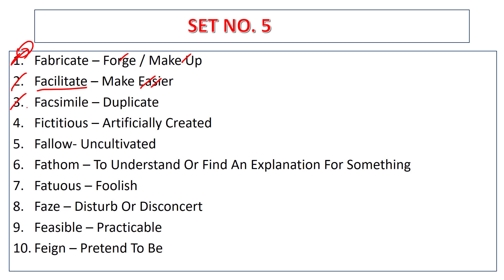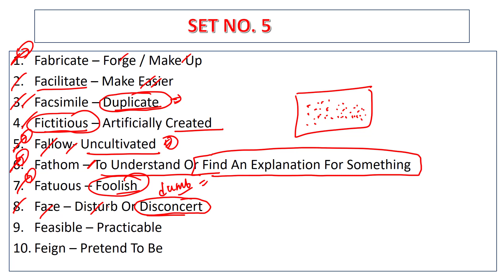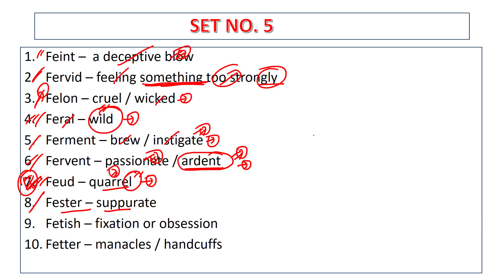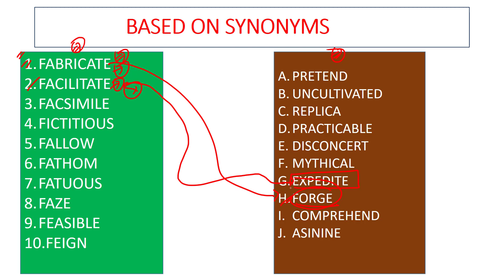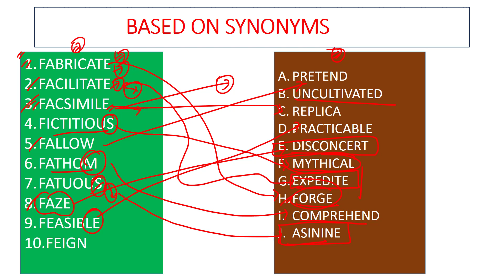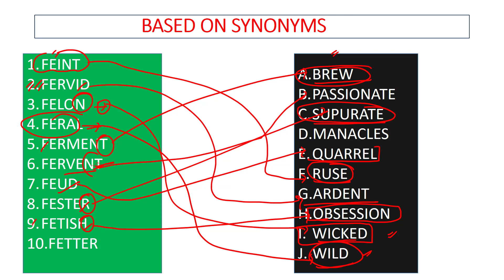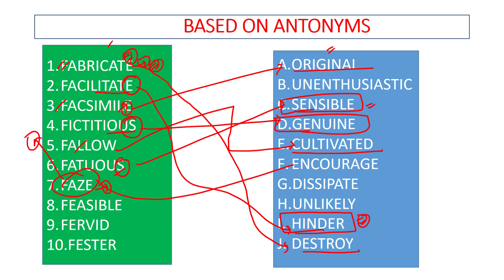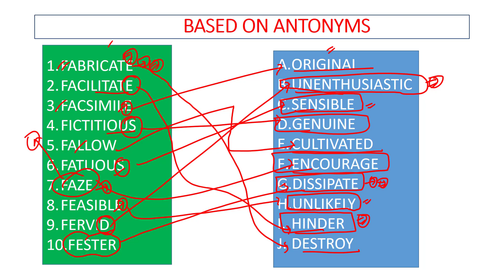1000 IMORTANT VOCABULARY SET NO.5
1000 words SSC CGL ,CHSL, MTS  C.D.S, N.D.A, I.B.P.S , K.V.S , N.V.S AND ALL ENGLISH COMPETETITIVE EXAMS